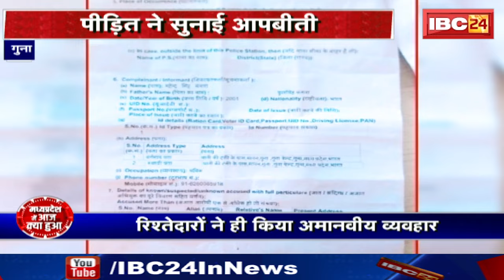Guna Crime News: युवक को तालिबानी सजा..पीड़ित ने सुनाई आपबीती। रिश्तेदार ने ही किया अमानवीय व्यवहार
IBC24, Guna Crime News, युवक को तालिबानी सजा..,पीड़ित ने सुनाई आपबीती, रिश्तेदार ने ही किया अमानवीय व्यवहार